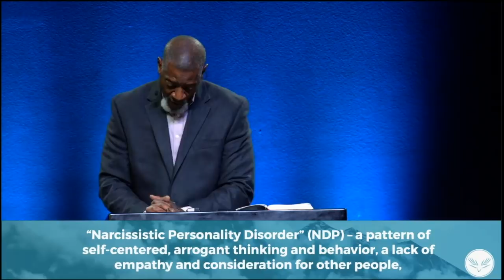Babylon Is Fallen | Revelation 18 | Al Pittman | March 17th, 2019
Check out Pastor Al Pittman's message entitled "Babylon Is Fallen!" from March 17th, 2019! Click on "CC" for closed captions.